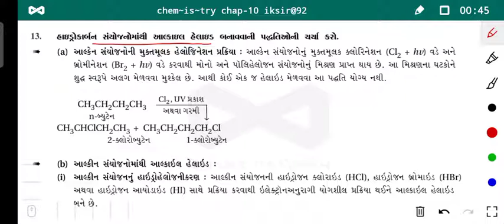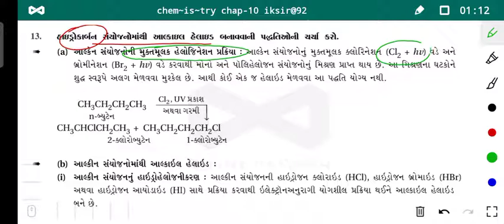Std 12th | Science | Chemistry | પાઠ-3 | અલ્કીન માંથી આલકાઈલ હેલાઈડ ની બનાવટ | Part-33 | Imran Sir